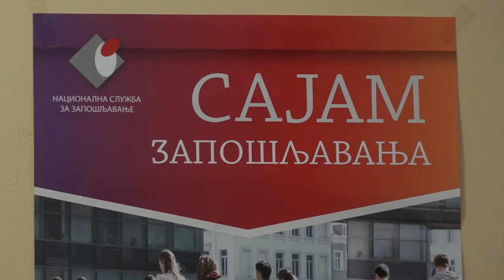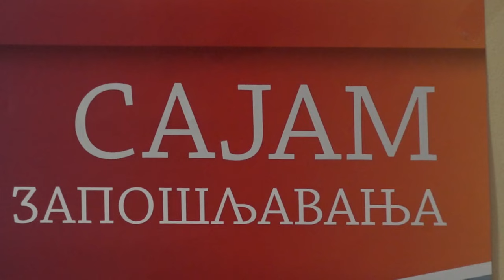PROLEĆNI SAJAM ZAPOŠLJAVANJA 28. MARTA